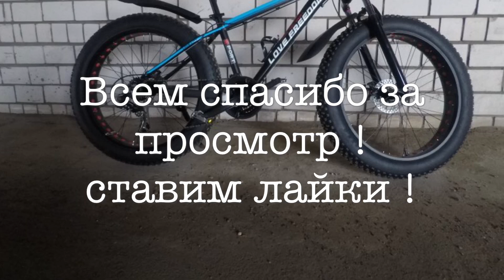Фэтбайк “ Love Freedom “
Небольшой ролик без слов . Распаковка и сборка фэтбайка  ‘ Love Freedom ‘ .